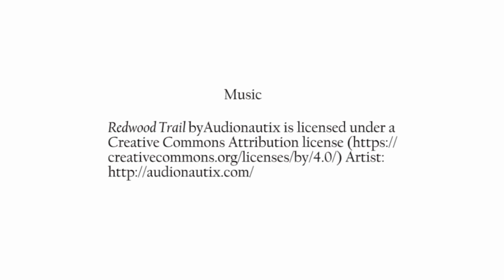Karen Vaughn - The Time Ed Roberts Visited Indiana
Karen discusses a few of Ed Roberts' many achievements. She also shares a story about his visit to her apartment.

Video produced by Center on Aging and Community/Indiana Institute on Disability and Community/Indiana University. Funded in part by a grant from the Indiana Governor's Council for People with Disabilities